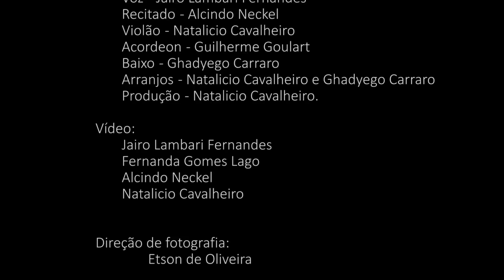A Moça dos Meus Olhares | Música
" A Moça dos Meus Olhares"
Letra: Alcindo Neckel

Gravado na Cidade de Passo Fundo - no ano de 2019

Voz: Jairo Lambari Fernandes
Recitado: Alcindo Neckel
Violão: Natalicio Cavalheiro
Acordeon: Guilherme Goulart
Baixo: Ghadyego Carraro
Arranjos: Natalicio Cavalheiro e Ghadyego Carraro

Direção de Fotografia: Etson de Oliveira

[TAGS]
jairolambarifernandes
jairolambari
musicagaucha
musicaromantica
amor
nativismo